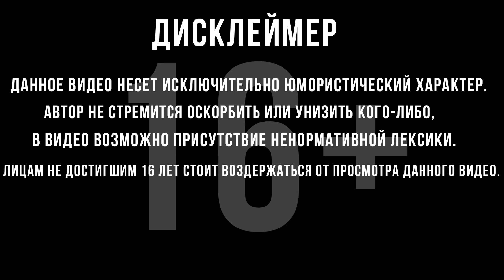ПУТЬ К "АМИДЕ" | Ghostrunner | #5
Прохождение Ghostrunner :
Если ссылка не работает ОТКЛЮЧИТЕ блокировщик рекламы!!!
  Ghostrunner — эта жестокая игра-слэшер от первого лица с супердинамичным сюжетом, разворачивающимся в мрачном киберпанковом мире футуристической сверхконструкции.